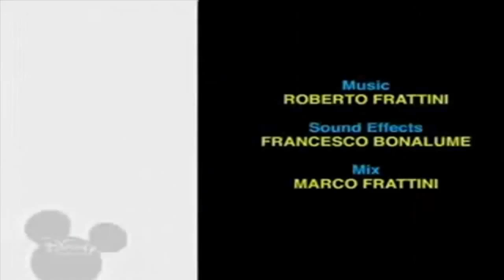Копія відео 'Bruno The Great Disney Mini Cartoon Animated'